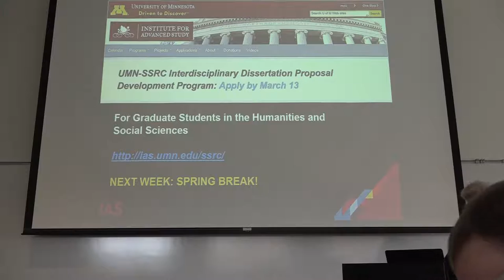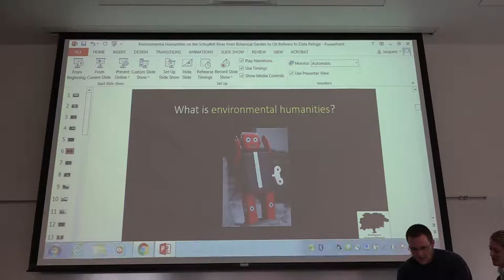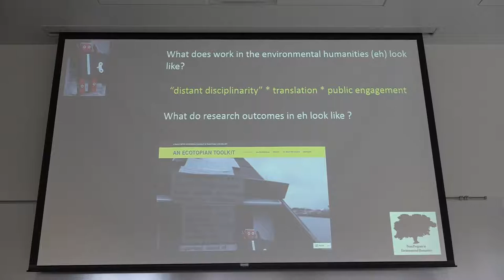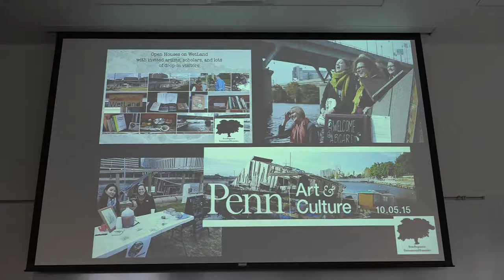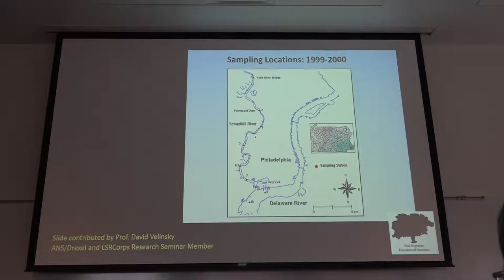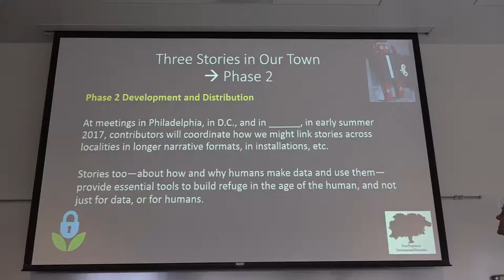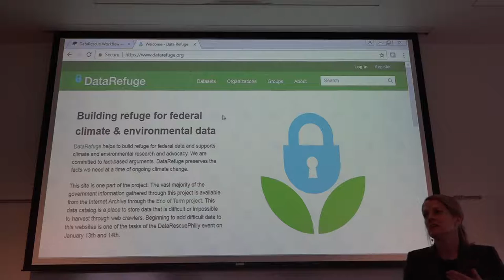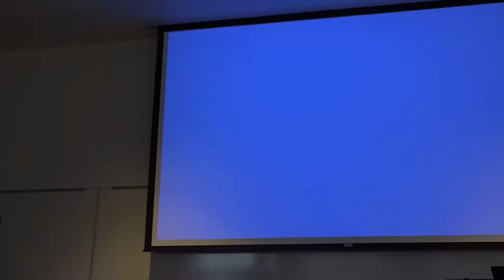IAS Thursday: Bethany Wiggin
Bethany Wiggin is the Founding Director of the Penn Program in Environmental Humanities. Her research interests lie in the intersections between the early modern period and contemporary theoretical concerns, including global and transnational literature, translation and multilingualism, and the environmental humanities. While grounded in the cultural and political landscape of central Europe and the North Atlantic, her has work increasingly charted global trajectories. She began co-organizing two conferences for 2016-17 and events exploring gatherings of research across the arts and sciences and public engagement in the environmental humanities: Timescales in October and An Ecotopian Toolkit to come in April. Since the U.S. election, she has played a pivotal role in launching Datafuge, a public and collaborative project designed to address concerns about federal climate and environmental data. Her talk focuses on the intersection between individual scholarly agendas and creative work with public humanities projects in the environmental humanities.